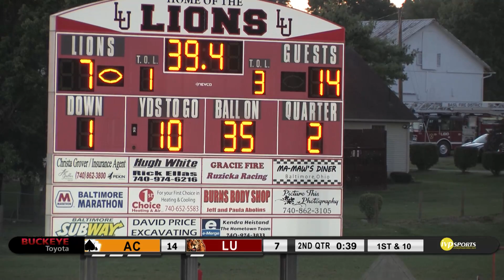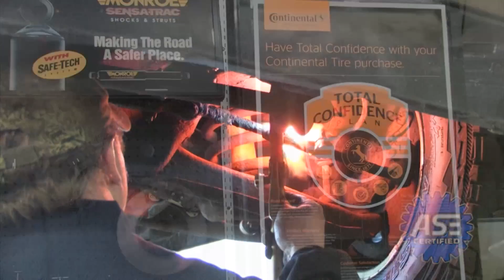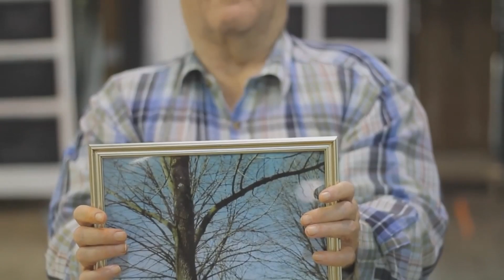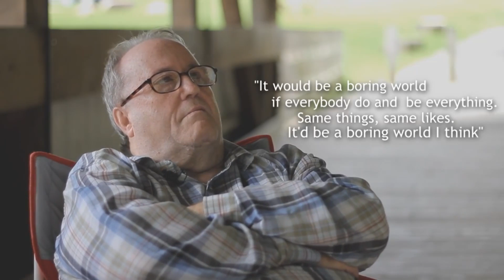Amanda-Clearcreek at Liberty Union Football, September 10, 2021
Join the IVP Sports team from Liberty Union Stadium, as the Amanda-Clearcreek Aces take on the Liberty Union Lions in Week 4 of the 2021 High School Football Season.